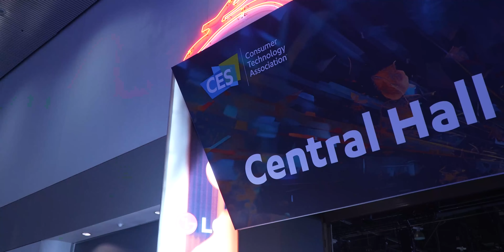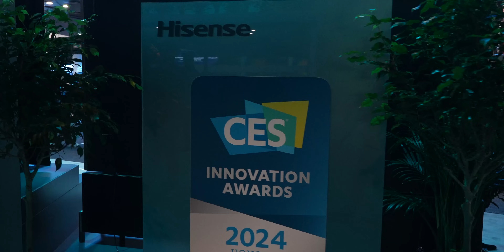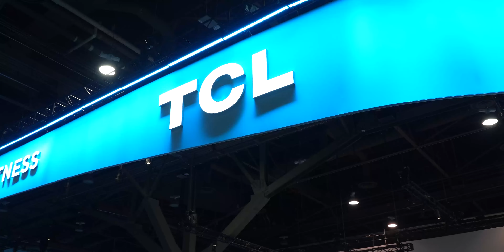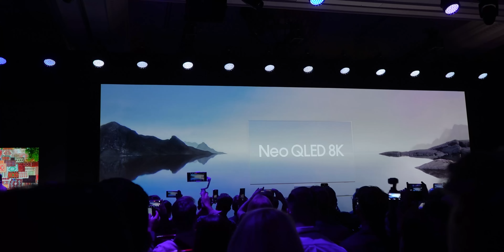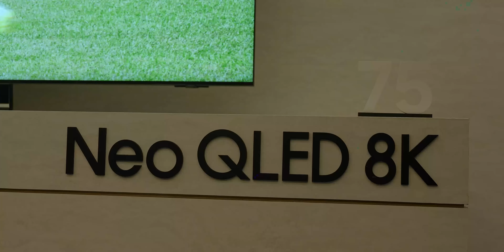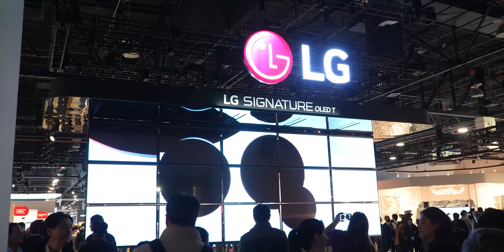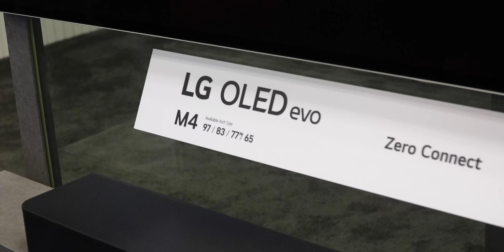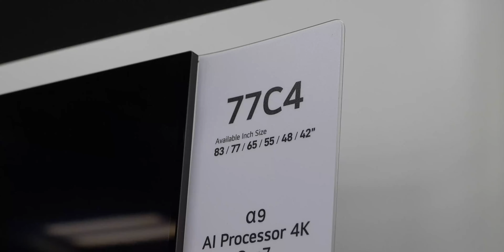Le MIGLIORI TV al CES 2024, GRANDI SCHERMI e INTELLIGENZA ARTIFICIALE!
In ambito TV, questa edizione 2024 del CES di Las Vegas è stata caratterizzata da due temi principali: i mega schermi con proposte da ormai oltre 100 pollici di TCL, Hisense (entrambi Mini LED) e Samsung (MicroLED) e i display trasparenti OLED di LG e MicroLED di Samsung.

Il tutto accompagnato da importanti progressi sul fronte dei processori, sempre più performanti in termini dell’elaborazione delle immagini, anche grazie alle ultime evoluzioni di Intelligenza Artificiale, che guadagnano ora anche dei SoC dedicati per poter interagire con gli ecosistemi e relativi dispositivi “smart” connessi di casa e garantire anche la massima sicurezza e privacy (vedi Samsung Knox e LG Shield). In questo video trovate un rapido recap di tutte le novità principali dei vari brand.